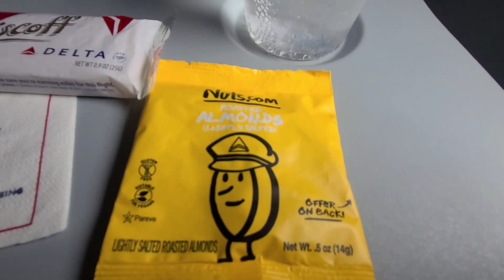|HD| Passing Through Clouds & In-flight Service - Delta Air - Airbus A321-200/NX - A.H./A - Ep. 23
Onboard Food/Drink Service List⤵
1- Almonds
2- Delta Branded - Biscoff
3- Sprite with Ice

Flight Information ⤵

Departed From: Los Angles International Airport/ Los Angles, California
Headed To: Seattle-Tacoma International Airport/ Seattle, Washington
Flight Time: 3 Hours
Flight Date: December 26th 2022

Check out my travel day instagram story or look up the user A.H. Aviation, and select the "Trvl-12/26/2022" story highlight, and check it out there also.

I record my videos using smartphones. The smart phones I use are Samsung Galaxy S8, and S20+ & 5G Compatible .